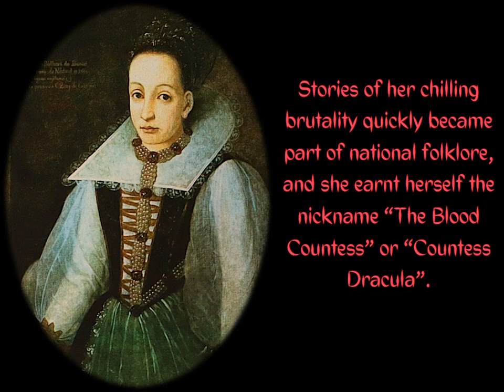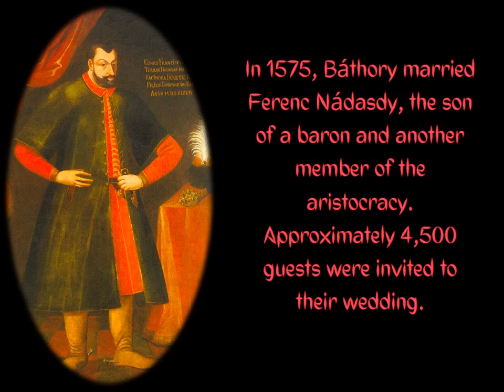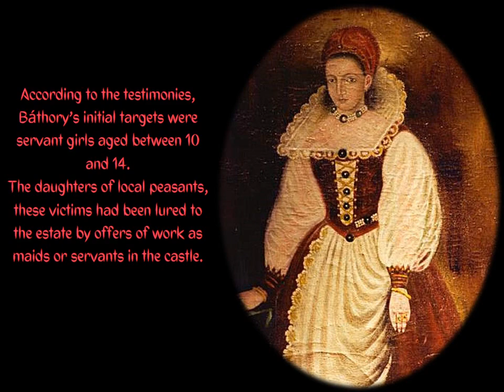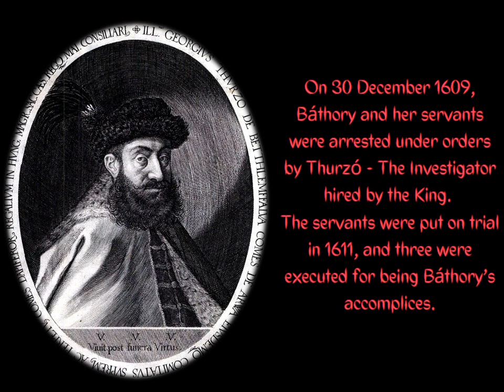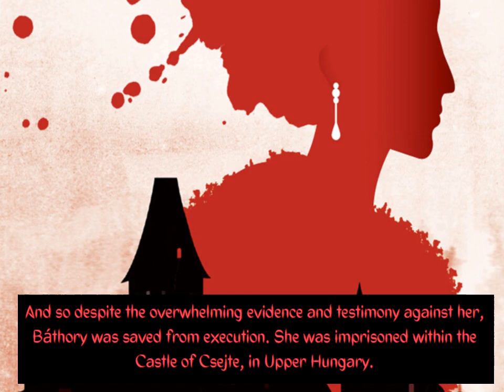FRIGHTFUL HISTORY: Elizabeth Bathory - The Blood Countess! The MOST Prolific Female Murderer!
This bite size Frightful History video looks at the serial killer Countess Elizabeth Bathory - who is nicknamed the Blood Countess or the Female Dracula! Elizabeth from Hungary was responsible for the deaths of over 600 women who were lured to her castle to be servants and then murdered for their blood! This has made her the most prolific female murderer in the Guiness World Records!
Elizabeth believed that the blood of her victims would keep her appearance youthful. She was arrested but placed i n prison until her death at age 54 after claims she had murdered members of the gentry's families. This video is gory in nature so is not suitable for younger viewers.